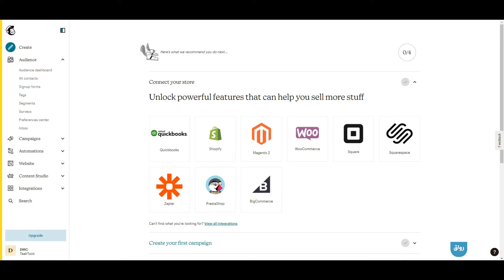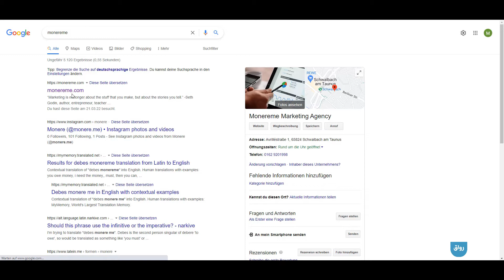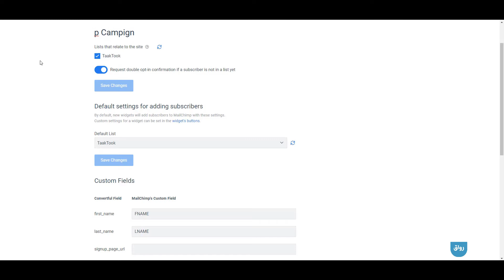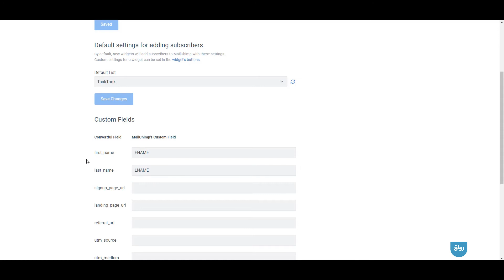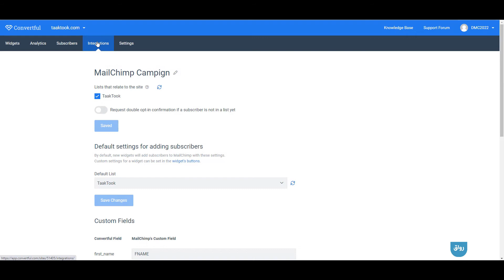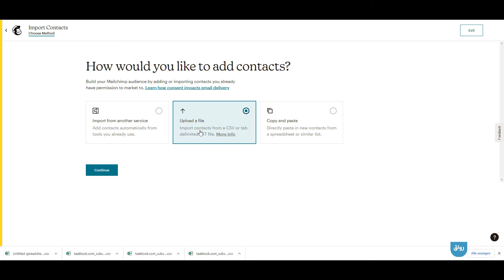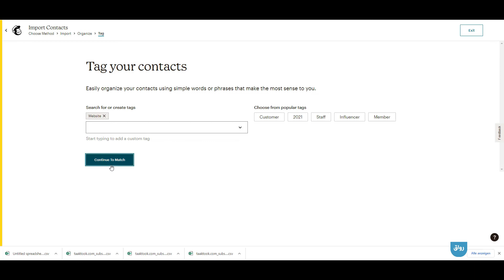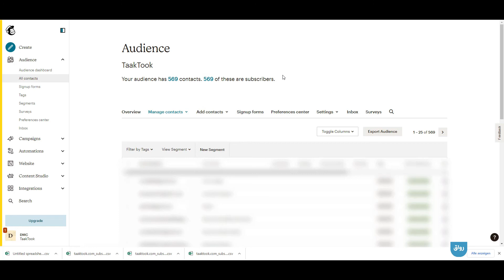رواق_ التسويق الالكتروني من الصفر إلى الاحتراف - 8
التسويق الإلكتروني من الصفر حتى الإحتراف
يقدم المادة : م.منير الشيخ

 مخرجات المادة :

- سيكون المتدرب قادرا على فهم التسويق الالكتروني
- سيكون المتدرب قادر على إنشاء صفحة ويب وإدارتها بنفسه
- سيكون المتدرب قادرا على فهم عمل منصات التسويق الالكتروني وكيفية استخدامها
- سيكون المتدرب قادرا على العمل الحر كمسوق الكتروني أو البدء في وظيفة لدى الشركات كمسوق الكتروني